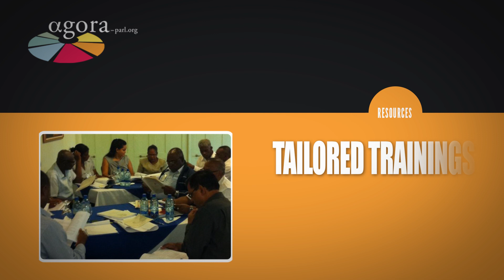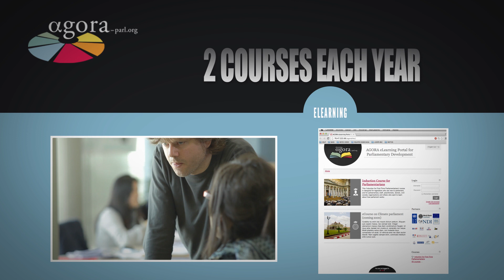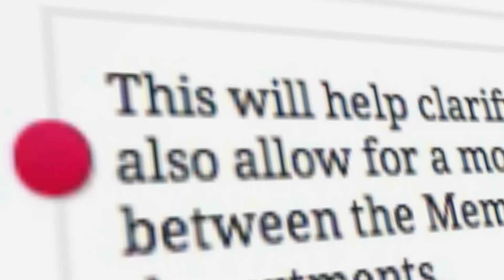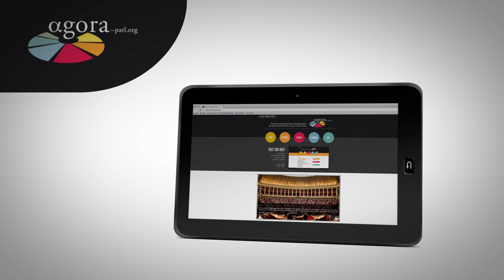AGORA E-learning video teaser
AGORA will soon be launching its "new" AGORA web portal and its first e-learning which will be an Induction for First-Time Parliamentarians' course. This video is a little teaser of what's to come...

Produced by Vision Films